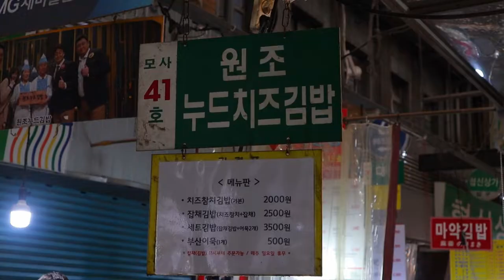Cheese bomb street gimbop - korean street food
🔔 Subscription
🌏 Location
SEOUL, SOUTH KOREA